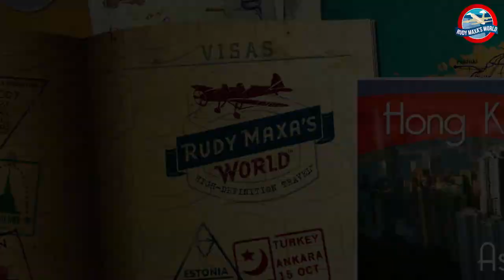Highlights: Let me show you Hong Kong - Part 1 - Rudy Maxa's World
Hong Kong, Part 1

A bastion of capitalism under the umbrella of China, a city with a stunning array of architecturally interesting skyscrapers, and a city where shopping and dining are varsity sports, Hong Kong certainly ranks as one of the world's great cities. Host Rudy Maxa and Washington, D.C. restaurateur and chef Daisuke Utagawa enthusiastically eat their way through Hong Kong, from cheap but authentic, hole-in-the-wall Chinese restaurants to Michelin-starred palaces. Along the way they illustrate the excitement, stunning topography, and energy that defines Hong Kong.

You can view the full episodes on your local PBS station, stream on Amazon Prime Video or purchase the DVD

Don't even think of hitting the road unless you've consulted Rudy Maxa, one of the country's premier travel gurus. --Paul Theroux, Bestselling Travel Writer

Trust Rudy if you want to travel in style for less while minimizing hassles on the road. --The Today Show